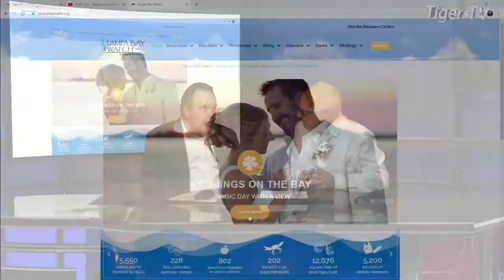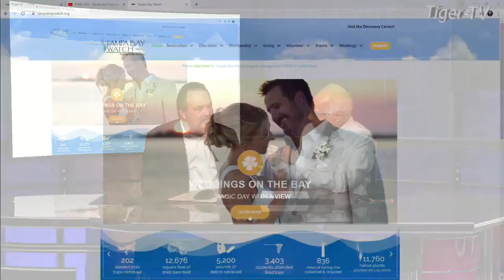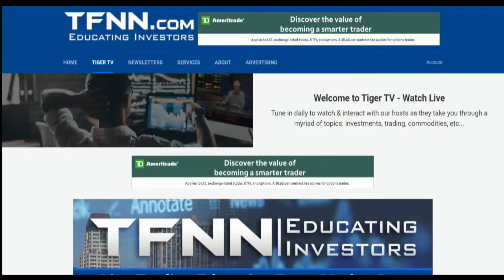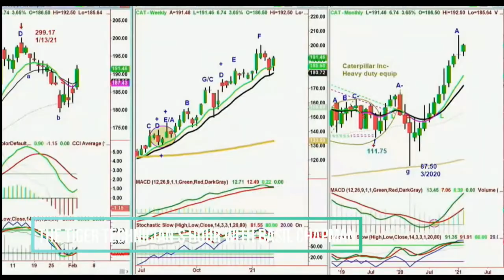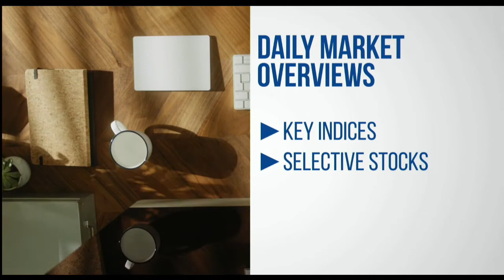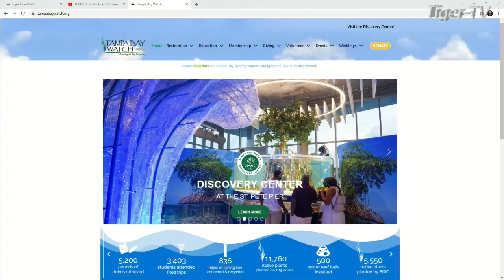St. Pete Happening! CEO of Tampa Bay Watch Dwayne Virgint on The Tom O'Brien Show - 2021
Tampa Bay Watch is dedicated to fostering a healthy Tampa Bay watershed through community-driven restoration projects, education programs, and outreach events. As part of their efforts, Tampa Bay Watch plants native coastal flora and installs oyster colonies to fortify Tampa Bay’s coastline. Additionally, campaigns are continually underway to reduce litter such as derelict crab traps and plastics. The Tampa Bay Watch Discovery Center, which seeks to educate visitors on the unique ecosystem, recently opened at the St. Pete Pier